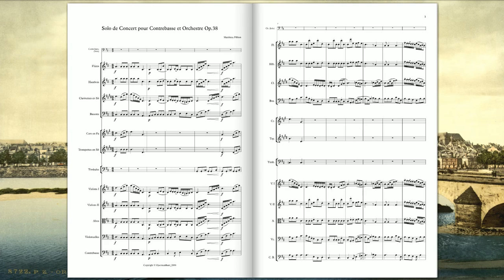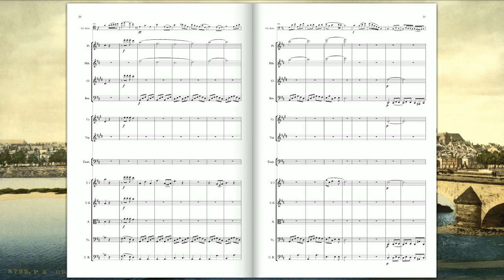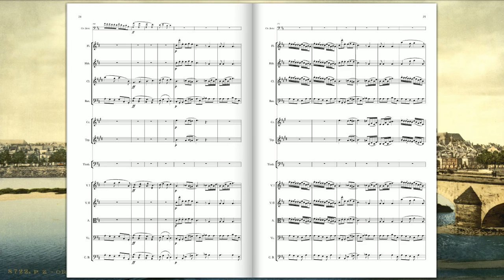[Original Composition] Solo de Concert pour Contrebasse Op.38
Solo de Concert pour Contrebasse et Orchestre Op.38
(Matthieu Fillion)

"Il est un artisan dont c’est le beau métier
De donner à l’artiste dont l’art est un partage
Un instrument de bois qui s’accorde à son jeu
Et partout l’accompagne son tout et sa moitié"
Alain HANNECART (Le Luthier)

Photo: Orléans, le pont royal